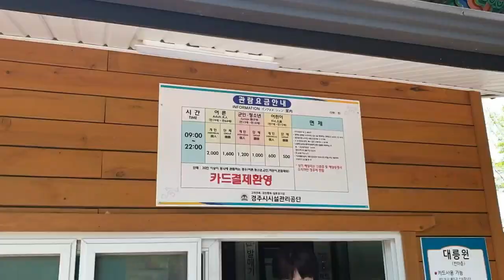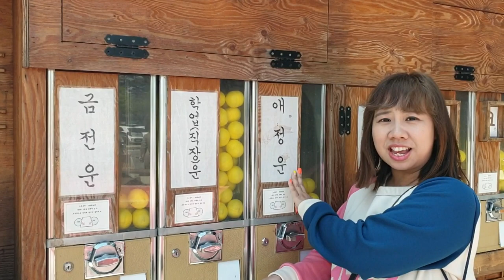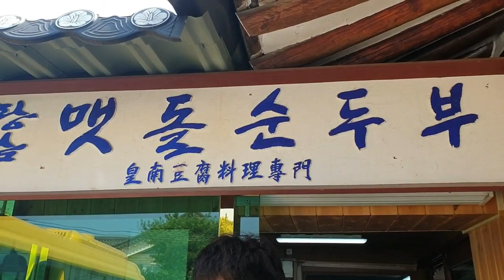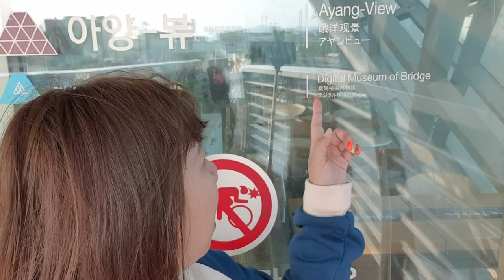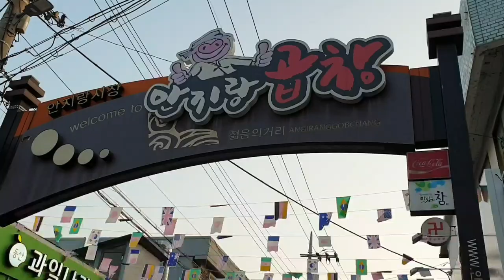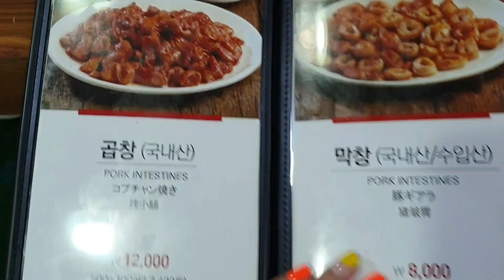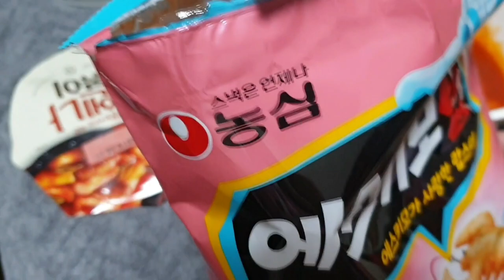2019 春遊韓國6 慶洲 大陵苑(天馬塚) 대릉원(천마총) 瞻星台 無窮花號 峨洋鐵橋 安地郎站안지랑 烤腸 東成路商圈(대구 동성로거리) Home+ BT21 宇你分享 SS family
這是席拉,航航跟親友們前往韓國釜山、大邱旅遊的紀錄喔!
This is the record of Sheila, Shenk and friends and relatives traveling to Busan & Daegu, South Korea!